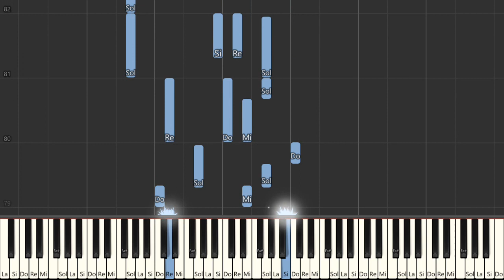You're In Love, Charlie Brown Vince Guaraldi Piano Tutorial Easy Piano